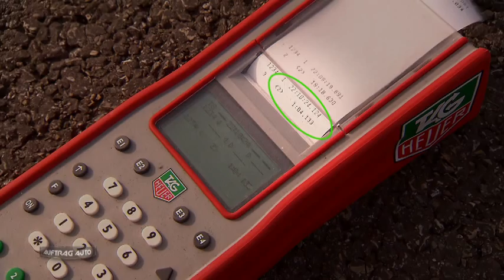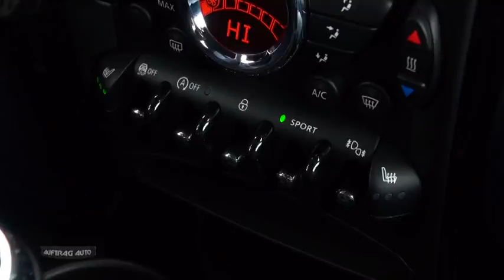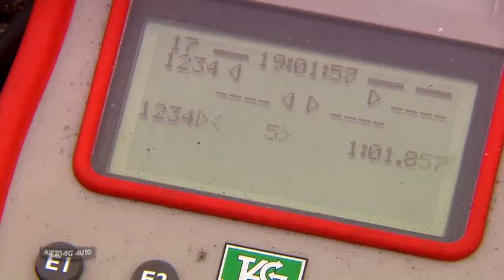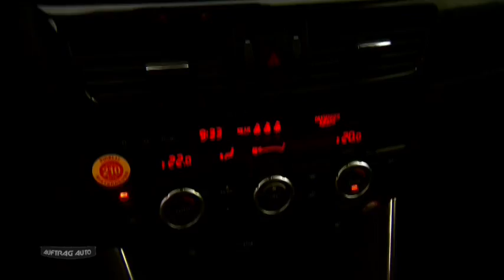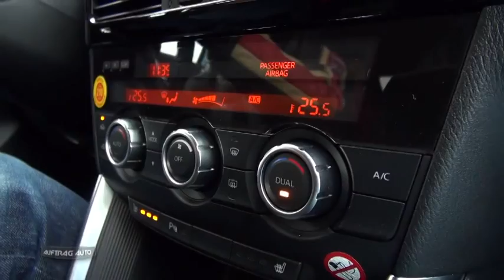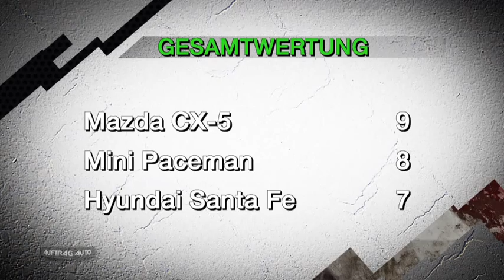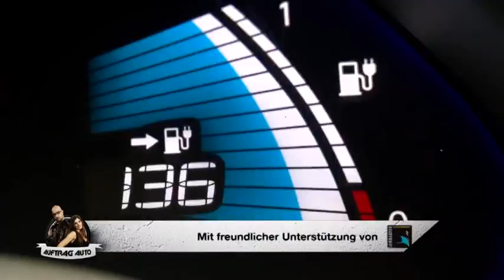Auftrag Auto 9 - Alles übers Elektroauto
Herr Gröger aus München beschäftigt sich mit nichts anderem mehr als mit dem Thema der Elektromobilität. Seit Jahren spart er auf einen Tesla. Aber inzwischen ist er unschlüssig: Hat das Elektroauto seine Zukunft bereits hinter sich?Wohin geht die Reise der Fahrzeuge mit dem Stromantrieb? Ein Fall für Cyndie & Alex.

Motor-Freaks aufgepasst: Auf unserem brandneuen Channel findet Ihr eine Vielzahl von Videos rund um das Thema Auto und Motor. Unter anderem gibt es ganze Folgen von "Auftrag Auto" zu sehen sowie das Beste der Magazine "TURBO" und "Die Werkstatt-Helden".

► Hier geht's zum Mediencenter Liebe